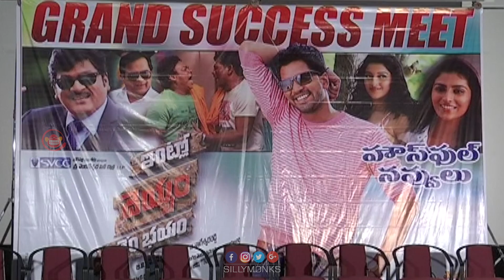Intlo Deyyam Nakem Bhayyam Movie Success Meet - Allari Naresh, Kruthika, Rajendra Prasad